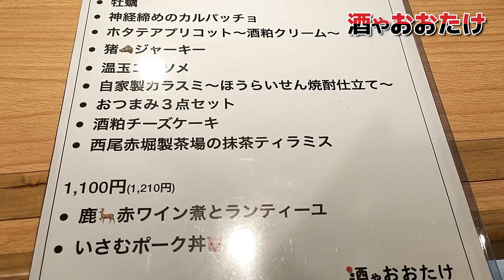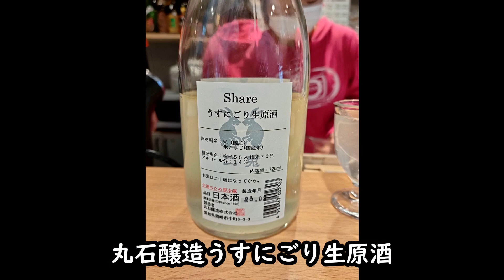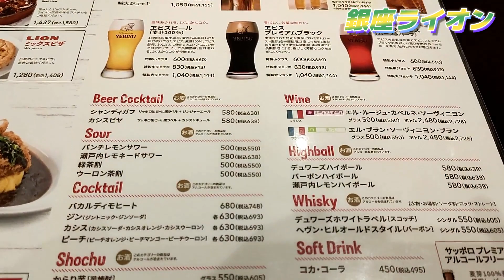【名古屋居酒屋】酒屋で角打ち 地下街ではしご酒「酒やおおたけ」「銀座ライオン」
名古屋栄の地下街ではしご酒「酒やおおたけ」「銀座ライオン」
 酒屋の角打ちで立ち飲みしてきました
【店舗情報】
酒やおおたけ